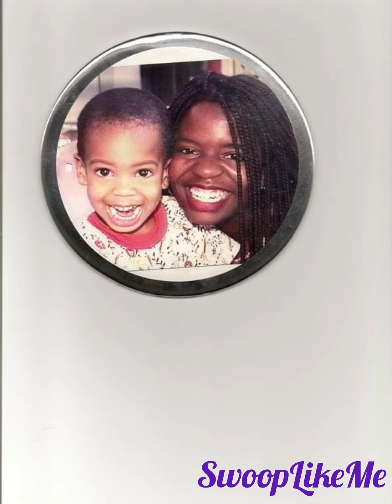with Swoop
Hey now y’all it’s your Gurl Swoop popping up on ya with another video. Just having lunch on a nice sunny day at Rubio’s Grill.